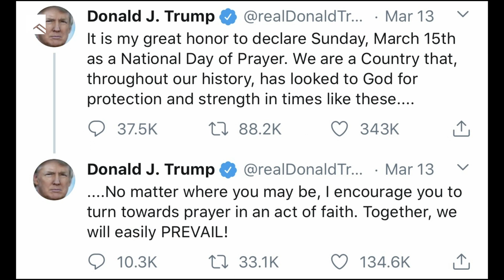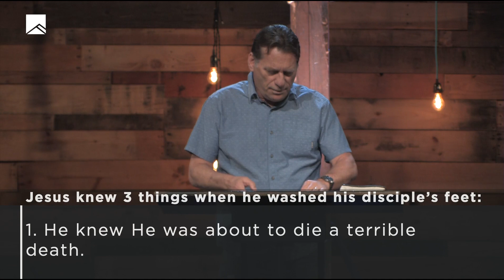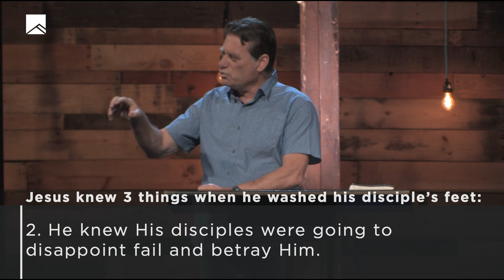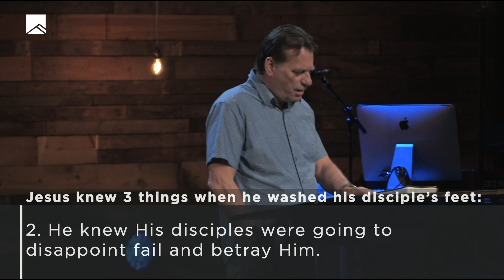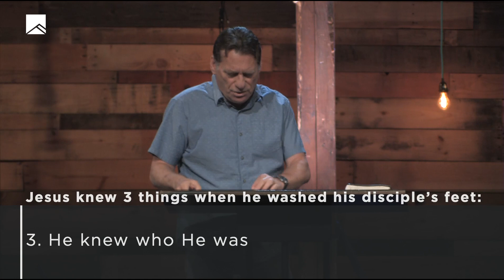Following Jesus | Mark Hoffman